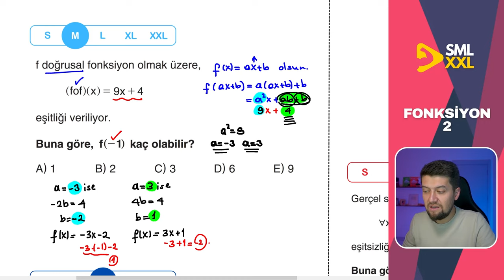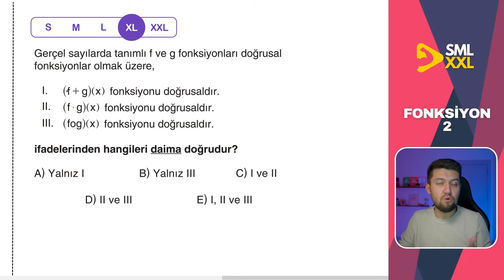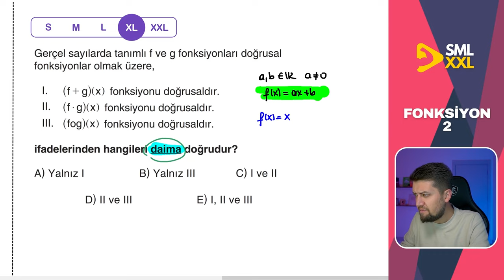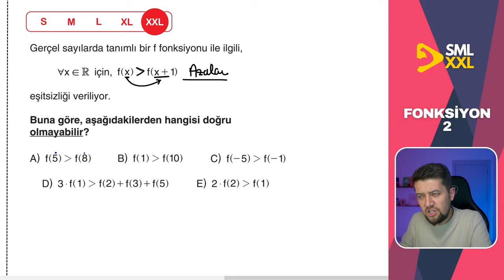SML - XL - XXL | FONKSİYON - 2 - Soru Çözümü | Kolaydan ZORA 🚀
SML - XL - XXL | FONKSİYON Soru Çözümü | Kolaydan ZORA 🚀

ayt matematik konularından "FONKSİYON" konusundan toplamda 5 adet kolaydan zora sıralanmış soru çözümü yapıyoruz. Small Medium Large X-Large ve XX-Large sorularla düzey düzey tüm zorlukları tadacaksın. Hemen altta da ücretsiz PDF indirebileceğin bi tane link var. Onun altında da kanalımda yaptığım birbirinden kaliteli içerikler var, ihtiyacın olur!

Başarılar Dilerim
Sml Hoca